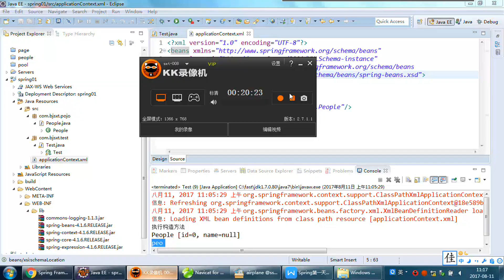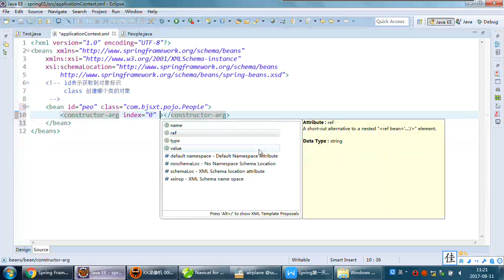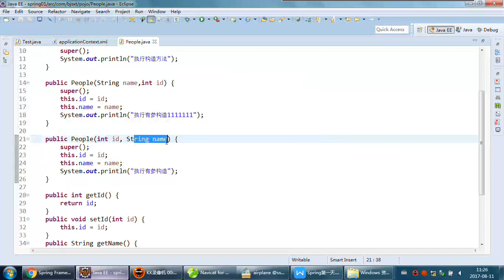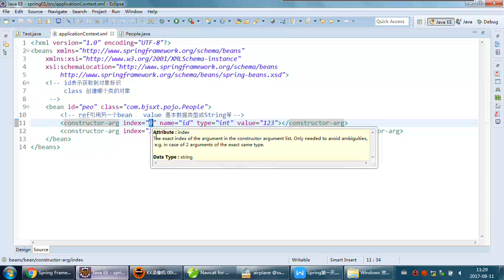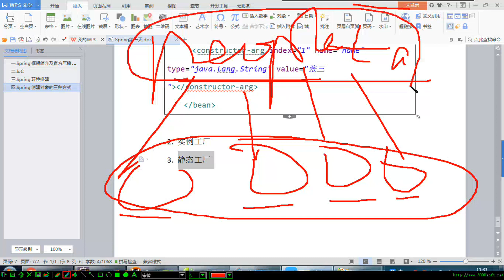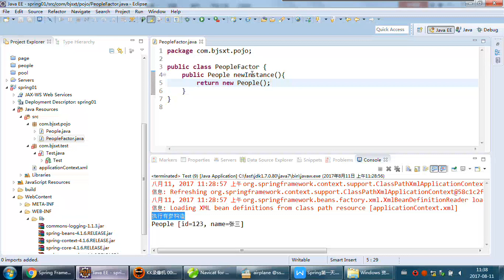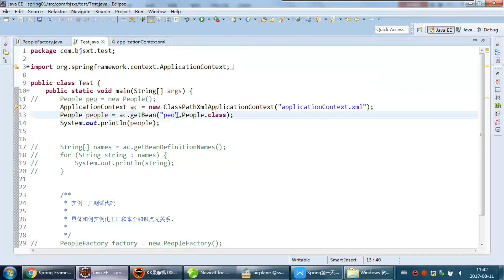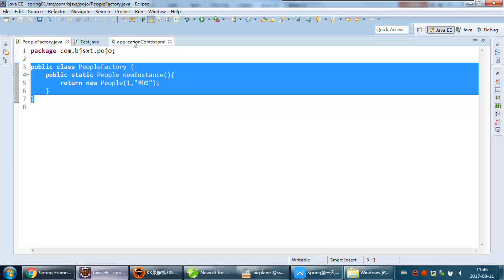05 spring创建对象的三种方式